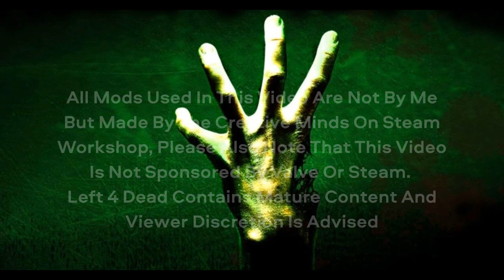Left 4 Dead: The Last Stand